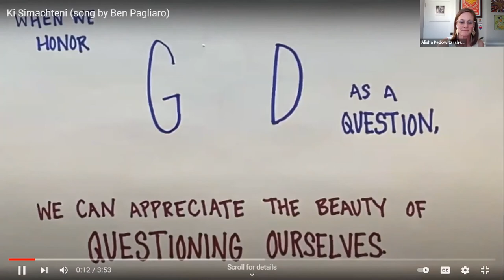Demystifying Teen Language Around Gender: A Webinar for Parents and Educators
Moving Traditions invited parents and educators to join a conversation with real families and educators and offered practical advice on how to let your teens take the lead in teaching you what gender expansiveness means.  We also explored the Jewish interpretation of G-d as encompassing of all genders, and how it can facilitate our recognition of a gender expansive identity.